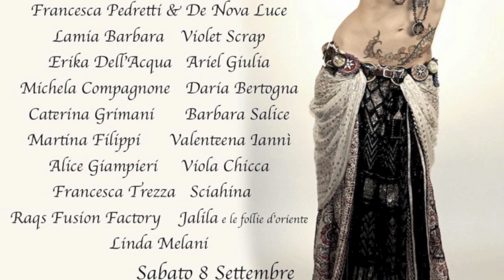Violet Scrap & Lamia Barbara performs at Fusion at the Opera Viareggio 2012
Ispirata al mito di Orfeo ed Euridice, la performance vedrà avvicendarsi sul palco Violet Scrap (Orfeo) e Lamia Barbara (Euridice) nella fuga dall'Ade e nel tragico evento che li porterà al definitivo addio. Ma la musica di Orfeo sfida il velo tra i mondi e raggiunge le orecchie di Ade e Persefone...

Lamia Barbara e Violet Scrap si incontrano in un freddo pomeriggio del 2010, ed è amore a prima vista. Nonostante la distanza cooperano attivamente nella realizzazione di un progetto che unisce danza, teatro e musica.

Fusion at the Opera ideato e prodotto da Linda Luna Melani. In occasione del ritorno di Rachel Brice in Italia con la cornice esclusiva del Teatro dell'Opera G. Puccini.
Grazie ancora a tutte le favolose Artiste intervenute ed al meraviglioso pubblico.